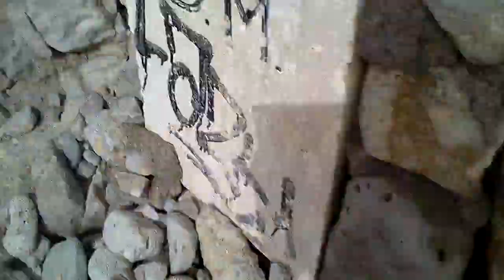spiaggia di Seiano 4